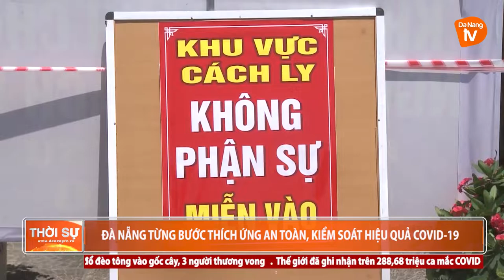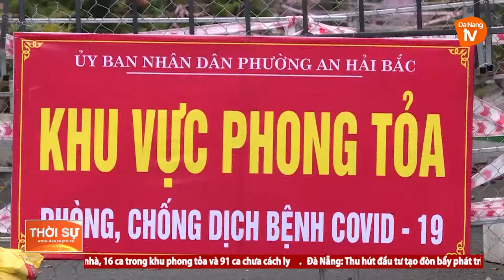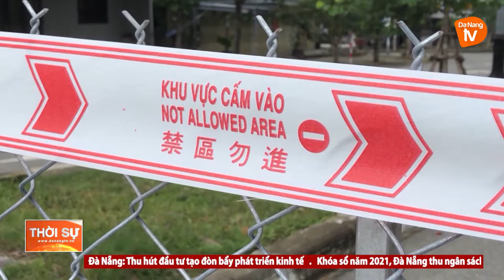ĐÀ NẴNG: TỪNG BƯỚC THÍCH ỨNG AN TOÀN, KIỂM SOÁT HIỆU QUẢ COVID-19